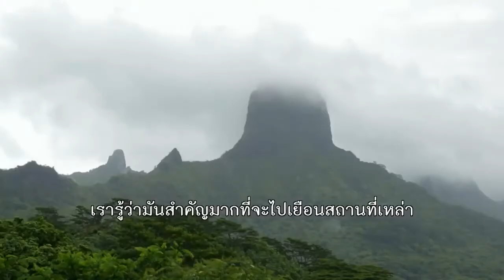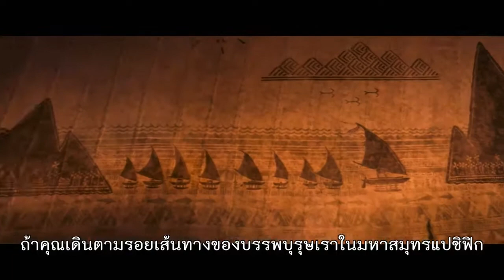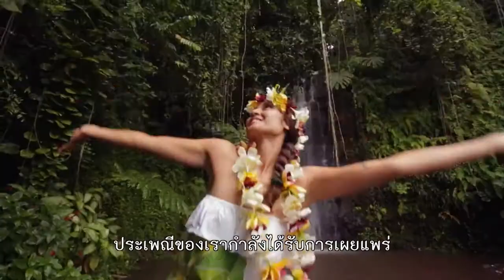Moana - คลิปเบื้องหลัง Way to Official (ซับไทย) HD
ผจญภัยตำนานหมู่เกาะทะเลใต้
  Lead Actors Dwayne Johnson, Alan Tudyk, Auli'i Cravalho
  Director Ron Clements, John Musker
  Genre Animation l Adventure l Comedy
  Sneak Preview 24-30 November 2016

เรื่องราวน่าตื่นเต้นของ Moana มีฉากหลังเกิดขึ้นในยุคโบราณของทะเลแปซิฟิกใต้ เล่าการผจญภัยของ โมอาน่า เด็กสาวที่ออกเดินทางเพื่อค้นหาเกาะในตำนาน ผู้ต้องการพิสูจน์ตัวเองและเติมเต็มความฝันของพ่อให้เป็นจริง โดยระหว่างการเดินทางเธอได้พบกับ เมาอิ วีรบุรุษครึ่งคนครึ่งเทพที่จะช่วยตามหาสถานที่ในฝัน พร้อมร่วมเผชิญหน้ากับสัตว์ร้ายแห่งทะเลลึก ผจญภัยโลกใต้น้ำ และเรียนรู้วัฒนธรรมของชาวโพลีนีเชีย